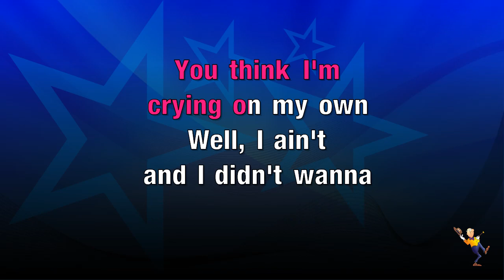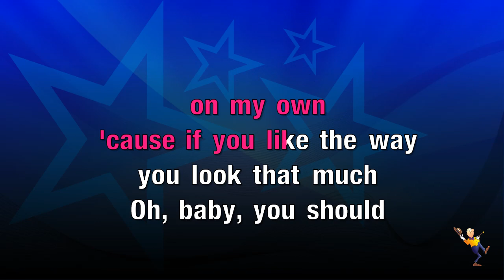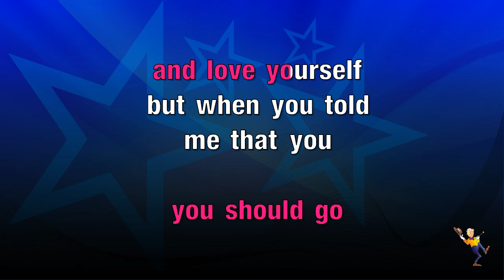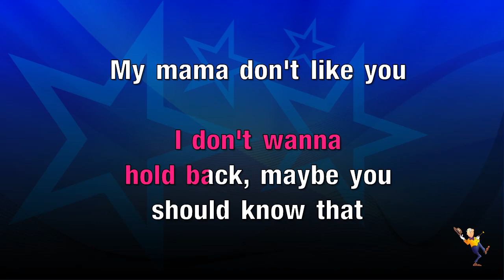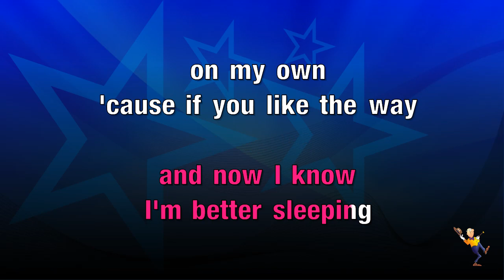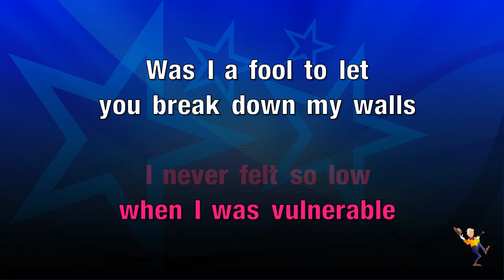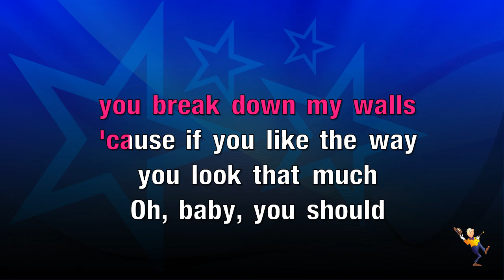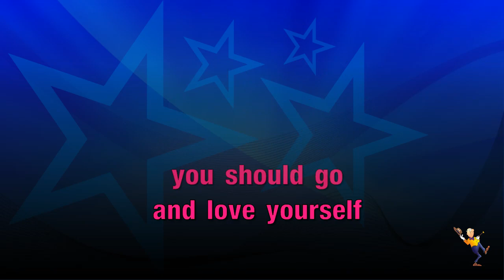Love Yourself - Justin Bieber (KARAOKE)